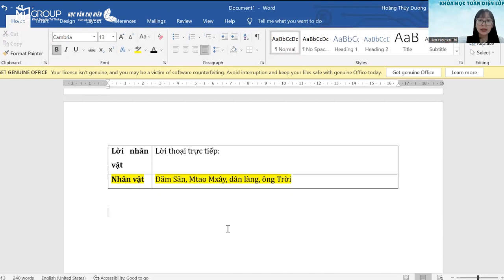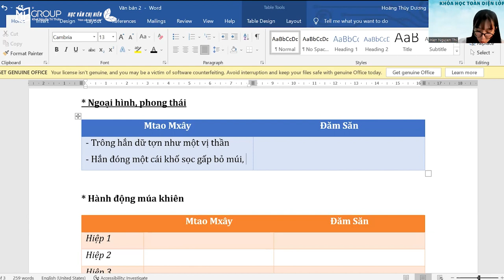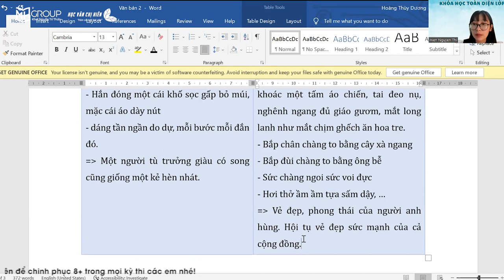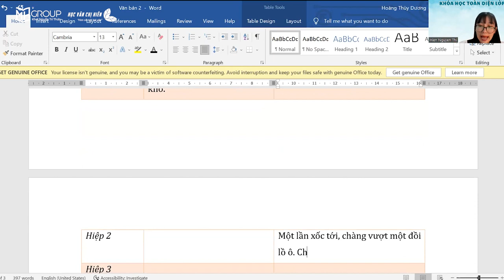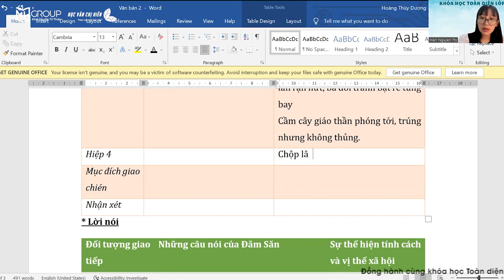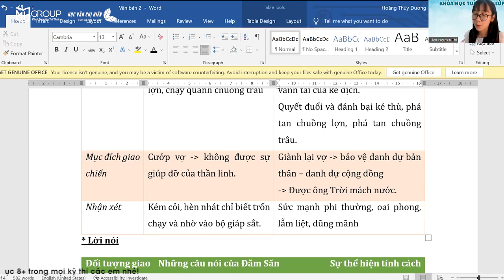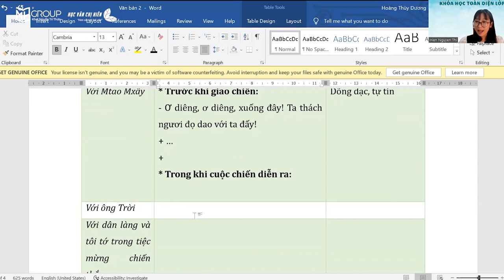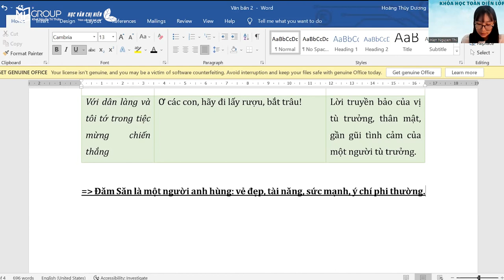NGỮ VĂN 10 - CÁNH DIỀU: NHÂN VẬT ĐĂM SĂN TRONG "CHIẾN THẮNG MTAO MXÂY || HỌC VĂN CHỊ HIÊN